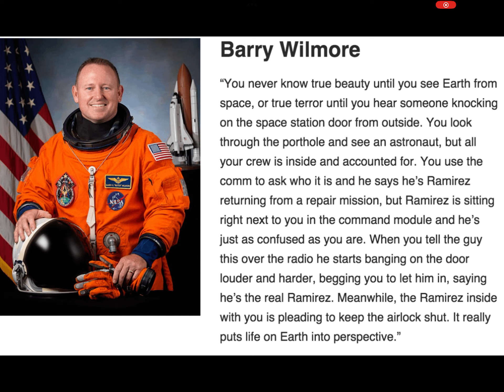NASA Astronaut Barry Wilmore describes terrifying Alien encounter